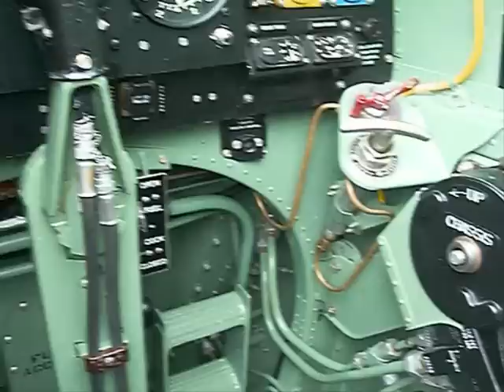Spitfire Mk 18 Griffon engine run up, Duxford 2008.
Spitfire MK18 ready for engine and run up test, at Duxford JULY 2008.. Rebuilding is nearly completed..
The Fighter Collection operates, rebuilds and maintains Europe's largest collection of airworthy WWII aircraft and is based at Duxford Airfield, in the UK. Run by a professional team of engineers and pilots for both airshow and film work, the aircraft fly all over Europe during the summer months to attend airshows from Austria to Switzerland. The fleet comprises of aircraft from the UK, USA, Germany, Russia and Italy - and the collection is constantly expanding as new aeroplanes are acquired.
The TFC is one of the premier collections of warbirds in Europe. Based in Duxford's Hanger 2 (and parts of hanger 3), The Fighter Collection is owned by Stephen Grey, whose intention it was to own an example of every allied fighter type flown in WWII.
- Duxford airfield dates to 1918 when many of the buildings were constructed by German prisoner-of-war labour. The airfield housed 8 Squadron in 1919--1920 which was equipped with F.2Bs. The airfield was then used by No. 2 Flying Training School until, April 1923 when 19 Squadron was formed at Duxford with Sopwith Snipes.

By 1925 Duxford's three fighter squadrons had expanded to include the Gloster Grebes and Armstrong Whitworth Siskins. No.19 Squadron re-equipped with Bristol Bulldogs in 1931, and in 1935, was the first squadron to fly the RAF's fastest new fighter, the Gloster Gauntlet, capable of 230 mph (375 km/h). The station was enlarged between 1928 and 1932. In 1935, Duxford was the venue for the Silver Jubilee Review before King George V and Queen Mary, the resident squadron still being 19. This squadron gave a special demonstration over Duxford for the King.

In 1936 Flight Lieutenant Frank Whittle, who was studying at Cambridge University, flew regularly from Duxford as a member of the Cambridge University Air Squadron. Whittle went on to develop the jet turbine as a means of powering an aircraft, this enabled Britain to produce the Allies' first operational jet fighter in 1943 - the Gloster Meteor.

In 1938 No.19 squadron was the first RAF squadron to fly the new Supermarine Spitfire, the first Spitfire was flown into Duxford in August 1938 by Jeffrey Quill, Supermarine's test pilot.

On 3 September 1939 Britain declared war on Germany and Duxford was ready to play a vital role. By June 1940 Belgium, the Netherlands and France were under German control and the invasion of Britain was their next objective (Operation Sealion). Duxford was placed in a high state of readiness, to create space for additional units at Duxford, 19 Squadron moved to nearby Fowlmere. The dominance of the skies over Britain would be totally critical to keeping German forces out, this became known as The Battle of Britain. Hurricanes first arrived at Duxford in July with the formation of 310 Squadron, which consisted of Czechoslovakian pilots escaped from France. At the end of August Air Vice-Marshal Trafford Leigh-Mallory ordered the Hurricanes of 242 Squadron, down from Coltishall to join 19 and 310 Squadrons on daily standby at Duxford.

A real bouncing bombOn 9 September the Duxford squadrons successfully intercepted and turned back a large force of German bombers before they reached their target. This proved Duxford's importance, so two more squadrons were added to the Wing, No.302 (Polish) Squadron with Hurricanes, and the Spitfires of No.611 Auxiliary Squadron which had mobilised at Duxford a year before.

On average sixty Spitfires and Hurricanes were dispersed around Duxford and RAF Fowlmere every day. On 15 September 1940 they twice took to the air to repulse Luftwaffe attacks intent at bombing London. RAF fighter Command was victorious, (with the Navy and Army).. the threat of invasion passed and Duxford's squadrons had played a critical role. This became known as 'Battle of Britain Day'.